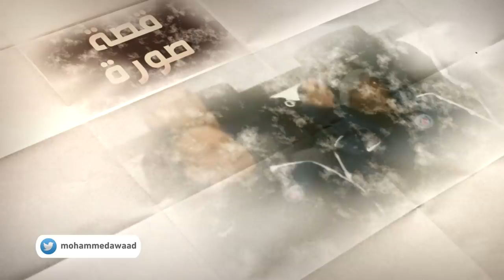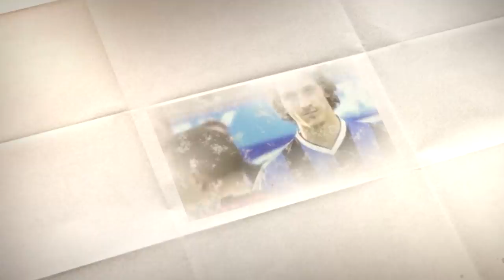قصة صورة | زلاتان إبراهيموفتش يبتسم أمام الظاهرة رونالدو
زلاتان إبراهيموفتش لديه صورة شهيرة مع الظاهرة رونالدو.

نجم الإنتر في ذلك الوقت كان يقف بانبهار أمام نجم ميلان الظاهرة رونالدو .. زلاتان لديه قصة مؤثرة مع الظاهرة رونالدو.

إبراهيموفتش منذ البدايات كان مميزاً .

حساباتي في شبكات التواصل:
تيلغرام :